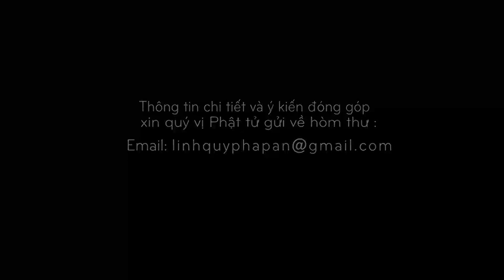Kinh NIKAYA Giảng Giải - Nhiệt Tâm & Sợ Hãi - Tàm Quý 1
Linh Quy Pháp Ấn 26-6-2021